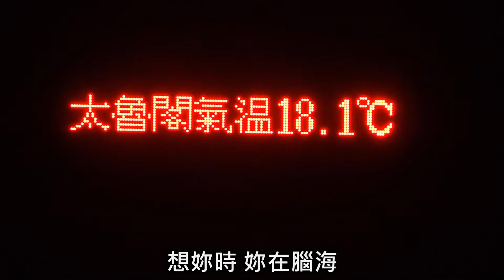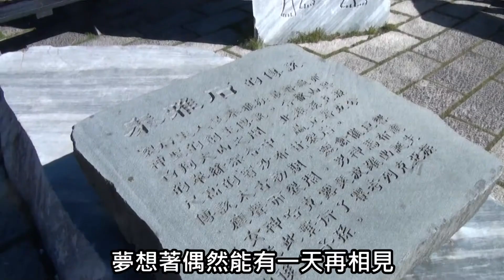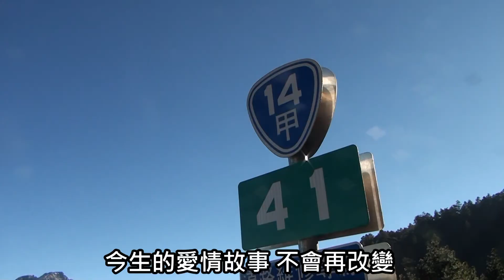2020.4.15 好歌聲的時間- 傳奇/ 王菲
惜情- 你若對我不離不棄  我必生死相隨
傳奇/  王菲
作詞：左右
作曲：李鍵
只是因為在人群中多看了你一眼
再也沒能忘掉你的容顏
夢想著偶然能有一天再相見
從此我開始孤單地思念
想你時你在天邊
想你時你在眼前
想你時你在腦海
想你時你在心田
寧願相信我們前世有約
今生的愛情故事不會再改變
寧願用這一生等你發現
我一直在你身旁
從未走遠
只因為在人群中多看了你一眼
想你時你在天邊
想你時你在眼前
想你時你在腦海
想你時你在心田
我一直在你身旁
從未走遠
我一直在你身旁
從未走遠